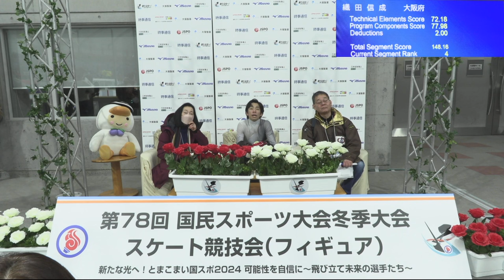2024 JPN National Winter Sports Festival - Nobunari Oda FS